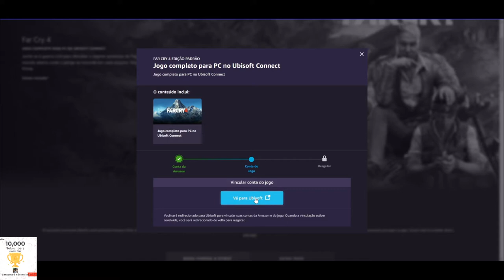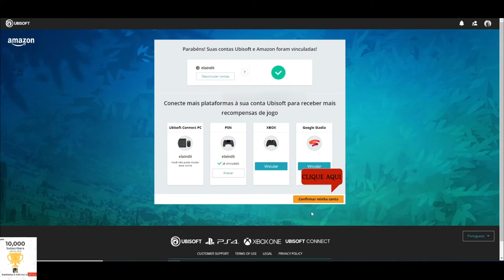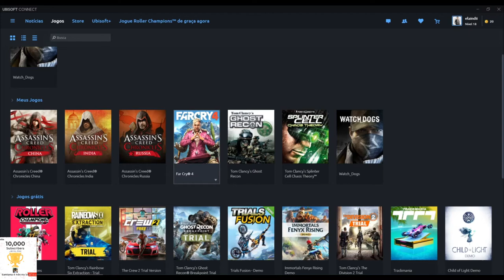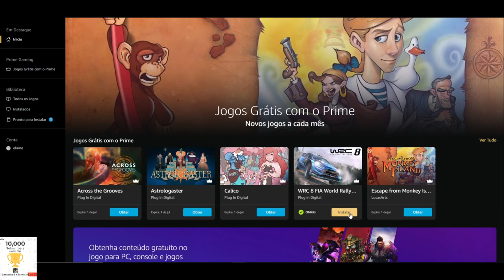CORRE PESSOAL!! OS JOGOS DA PRIME GAMING DE JUNHO JÁ ESTÃO LIBERADOS!!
►FONTES: PRIME GAMING

Muito obrigado.